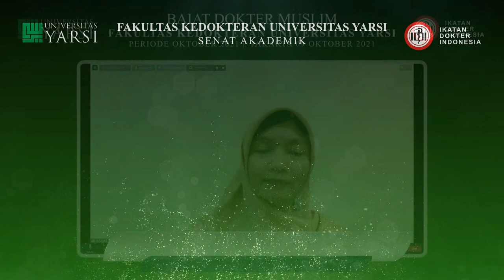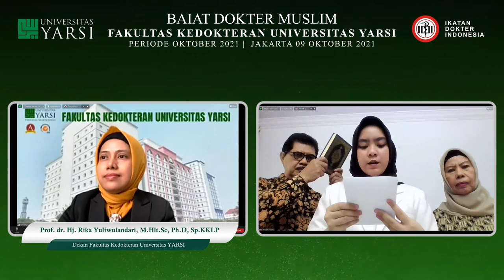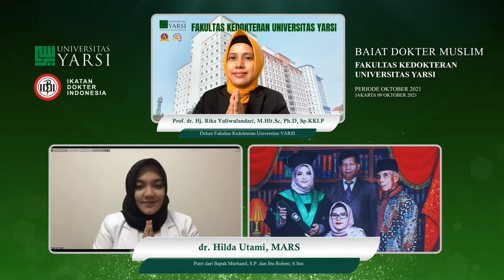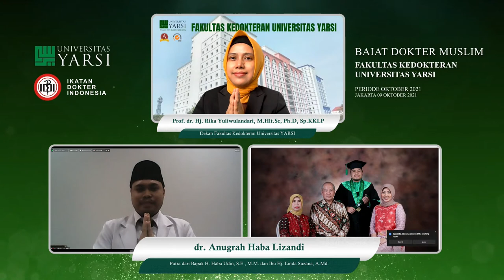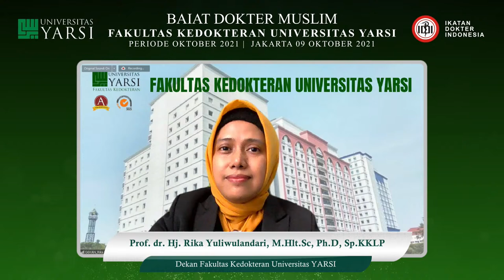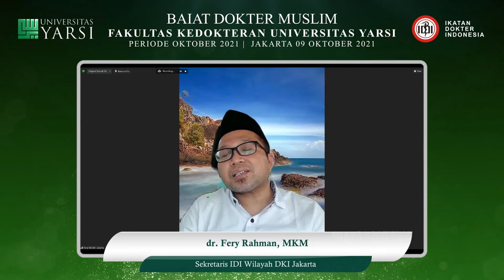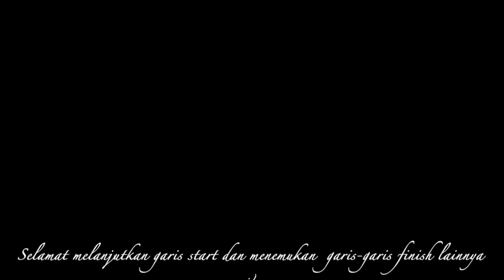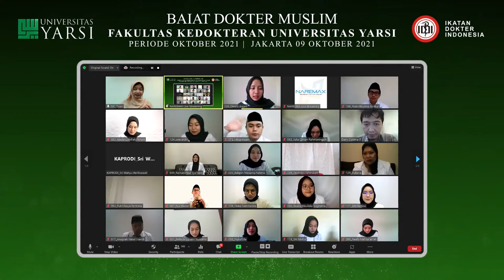BAIAT DOKTER MUSLIM - Fakultas Kedokteran Universitas YARSI - Periode Oktober 2021